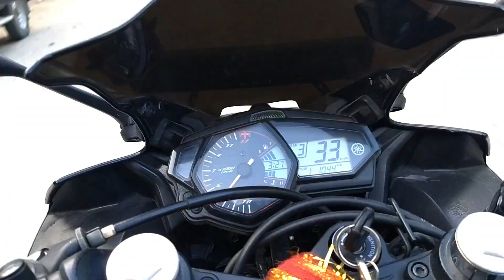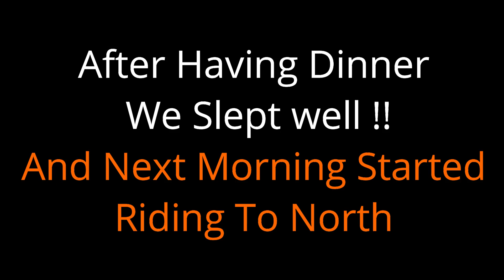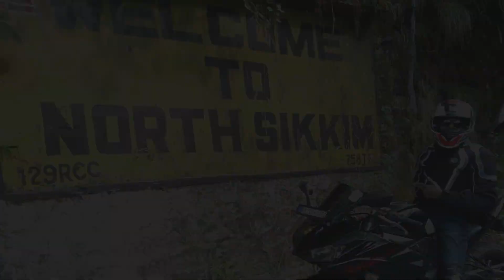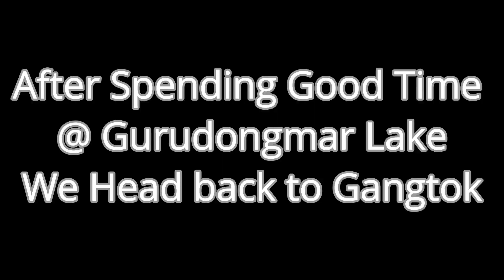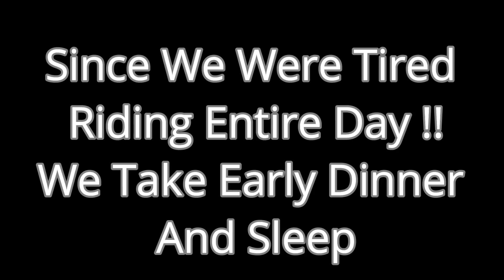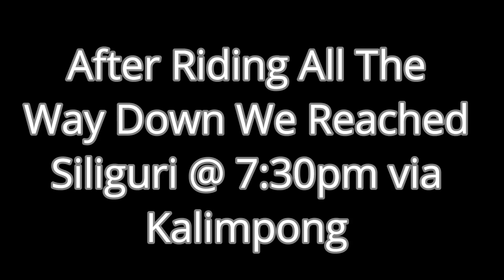My First Vlog | North Sikkim to East Sikkim on Yamaha R3 | Gurudongmar Lake | Old Silk Route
Hello world, I am sharing my travel experience to North and East Sikkim which I made during winters with my brother Dhiraj. We had been to Gurudongmar Lake in North and Tsomgo Lake, Nathang Valley and Old Silk Route in the East of Sikkim, we made this journey on the Bike (Yamaha R3). I am sure you gonna love the video and the beautiful landscape on earth.

►Gurudongmar Lake sits on the altitude of 17,800ft above sea level and only few Kms away from Indo/Tibetan border in the north region of Sikkim.

►Tsomgo Lake has got the altitude of 12,313ft above sea level and just few kms away from Nathula Pass (border) which is a gateway to china.

► Old Silk Route was a very famous path for traders back than to transport Silk for one place to another. Especially Central Asia, Middle East and Europe.